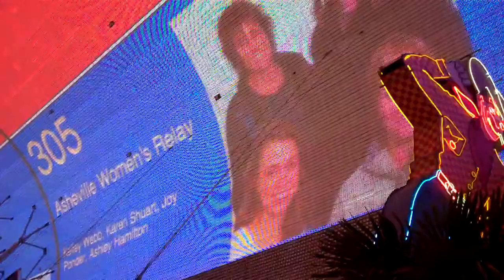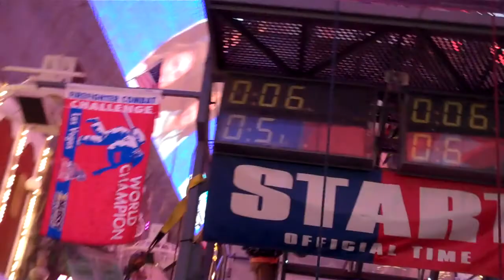Run 305 World Final Day 2 Relay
Ashville Women's Relay vs Halifax Fire Ladies Relay